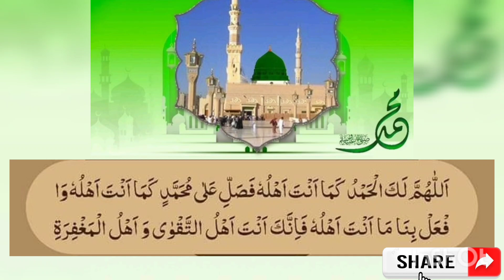(399). Aik Bohat Hi Khaas Durood Pak aurUs Ki Fazilat